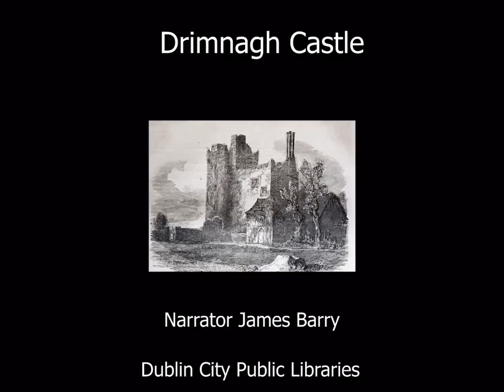Drimnagh Castle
Drimnagh Castle was built around 1240 as a fortress of the Barnewall family. There were a Norman family who owned large parts of land in Terenure, Kimmage and Drimnagh.